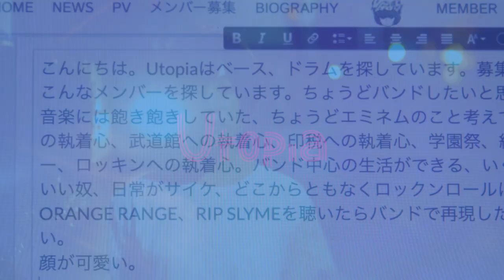春ねむり HARU NEMURI「kick in the world」ティザー映像（映画 “; the eternal /spring” 主題歌 ）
ポエトリーラッパー春ねむりが、映画祭‹MOOSIC LAB 2017›出品作品「; the eternal /spring」の主題歌を手掛けていたことが明らかになった。そして、今回の発表と同時に同曲のティザー映像が公開された。

映画「; the eternal /spring」
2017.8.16より @新宿K's cinema 他二ヵ所、にて公開
監督：児山拓大
主演：芋生悠

映画主演には、2014『JUNON Girls CONTEST』ファイナリスト選出、SHISHAMOワンマン映像に出演、他複数のテレビCMに出演等、多方面で活躍中の「芋生悠」。

監督は第26回早稲田映画まつり新人賞受賞、翌年本選出場などその才能が高く評価され、ヨーロッパ滞在を経て帰国した新進気鋭の若手映画監督、「児山拓大」。

主題歌「kick in the world」は春ねむりによる書き下ろし曲。これまで春ねむりの名前は伏せられており、主演・芋生悠が劇中で組んでいる架空バンド“Utopia”の楽曲として、Utopia バージョンのMVがYoutubeに公開されていた。

映画内では春ねむりによるフル尺音源の他、アコースティックアレンジVer.が使用されている。

‹MOOSIC LAB›は、2012年から始まった新進気鋭の映画監督とアーティストを掛け合わせた映画制作企画を具現化する音楽×映画プロジェクトであり、それらをコンペ形式・対バン形式で上映する異色の映画祭。8月12日から9月6日までの期間、新宿・K’s cinema、渋谷・UPLINK、渋谷・SARAVAH東京にて開催されている。

なお上映後に舞台挨拶が実施される回も有り、以下日程には主題歌を担当した春ねむりの登壇・トークが予定されている。

【新宿 K's cinema】
8/20 19:00 、 8/31 21:10

春ねむり コメント

「通常の映画音楽において為されるようなかたちで、わたしは今回この作品に加担していません。わたしが提示したぼろぼろのユートピアに、監督・児山拓大さん、主演・芋生悠さんをはじめとするこの作品をつくったすべてのみなさんの思想がぶち撒かれたいま、そこにはある心象風景がたしかに存在しています。そこでは、どんな色の星が咲き、どんなにおいの夢が漂い、どんなかたちの魚が呼吸するのか。目撃するすべてのみなさんのこころに記述されることによって初めて、その心象風景は成立します。あなたがこのユートピアの存在を証明する最後のワンピースです。ぜひ劇場に足を運んでください！」

音楽 ： 春ねむり「kick in the world」
監督・脚本 ： 児山拓大
出演 ： 芋生悠（ as e-mou. ）、中山のえる、志塚茉里乃、河田瞳、ほか

初春、都内スタジオ。Gt./Vo.芋生悠はメンバーを招集していた。彼女は二人に、初となる音源の正式リリース日程が決まったことを告げる。楽曲に俳優としての自身をどこまで反映するのか、自分とその一部となりつつある「演じる」という行為の分断に苦悩する彼女。Utopiaの結成から３枚のシングル完成に至るまで、彼女たちの製作風景に密着した’現在進行形’ドキュメンタリー。

MOOSIC LAB 2017
Hプログラム 上映スケジュール

08/16 19:00 新宿 K's cinema
08/20 21:10 新宿 K's cinema
08/24 21:10 新宿 K's cinema
08/31 21:10 新宿 K's cinema
09/06 18:00 渋谷 UPLINK
09/08 21:10 新宿 K's cinema

春ねむり 1st Maxi Single 「はろー@にゅーわーるど / とりこぼされた街から愛をこめて」

2017年9月20日（水）リリース / 全3曲収録 / 春ねむり×後藤まりこ（ex.ミドリ）共作シングル
[CD] 2017年9月20日発売 / 1080円 / パーフェクトミュージック / PMFL-0007 / PCI MUSIC

‹収録曲›
M1. はろー@にゅーわーるど
M2. とりこぼされた街から愛をこめて
M3. yoake

▽ amazon オンライン▽

春ねむりPROFILE
1995年生まれ、横浜出身。17歳からバンドを始め、シンセを担当。21歳、突如マイクを握りうたう最終兵器「春ねむり」としての活動を始める。活動をはじめて数ヶ月後には、正規音源未発売ながらBAYCAMP2016にO.A.として出演（w/ Dragon Ash,水曜日のカンパネラ,神聖かまってちゃん,etc）。 また、YUKIやCHARA等を手がける音楽プロデューサー蔦谷好位置氏とのコラボ曲「さよならぼくのシンデレラ」の制作ではリリックと歌唱を担当し、アンジャッシュ渡部建氏がナビゲートするJ-WAVE「GOLD RUSH」10月の"THE HOTTEST TRACK OF MONTH"に決定。全楽曲の作詞・作曲を行い、2016年10月、ファーストミニアルバム「さよなら、ユースフォビア」でデビュー。
その後、デビュー3ヶ月でワンマンライブをソールドアウト、冬のBAYCAMP201701(w/ Awesome City Club,Creepy Nuts (R-指定&DJ松永),Wienners,etc)、WOOLY SUMMIT(w/ 大森靖子,DAOKO,ゆるめるモ！,etc)への出演など、各方面から注目をされる。また、トラックメーカーとしての楽曲提供、ソロでの客演参加も盛んに行い、2017年3月にはリミックス作品をリリース。そして、活動開始から一年、セカンドミニアルバム「アトム・ハート・マザー」をリリース。これが新世代のジェイポップ、こころはロックンロール。